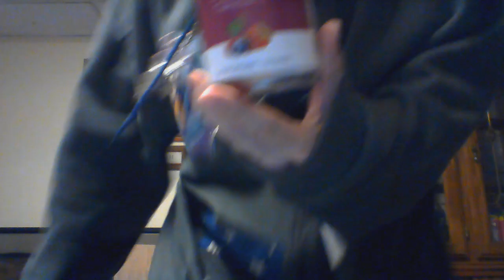Bucked Up Rocket Pop 8-6-24 Part 4!